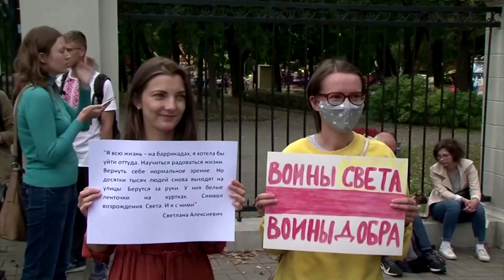Celebrated Belarus author calls for Russia's help - News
Belarus's most celebrated writer calls on Russia to help persuade Belarus President Alexander Lukashenko to negotiate.